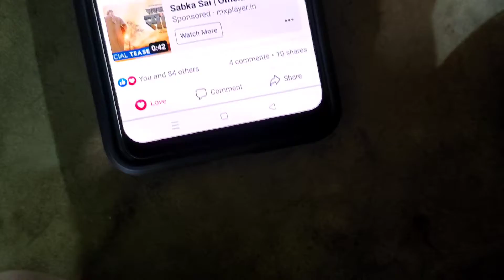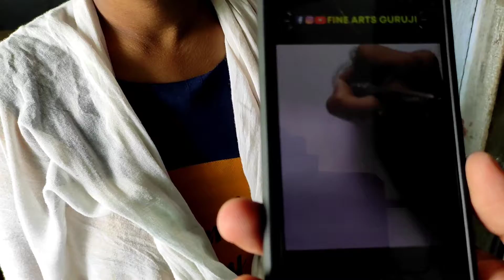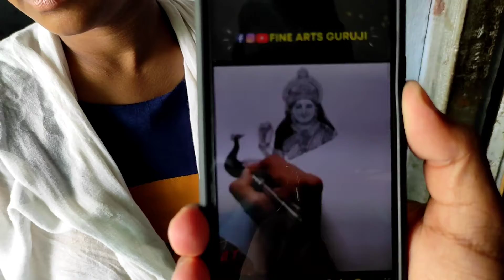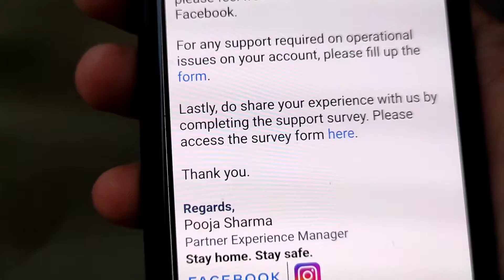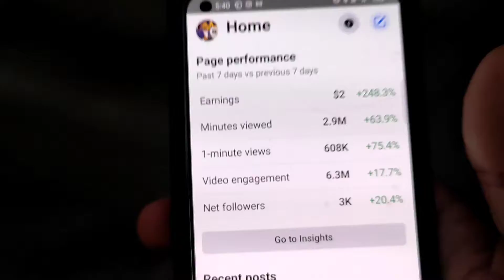Good News He 😜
Facebook support me to monetize my art work !